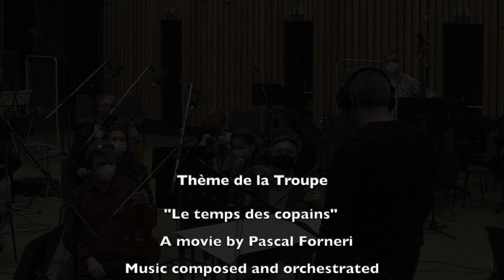Le Temps des Copains - 2020 - Excerpt - Music by Laetitia Pansanel-Garric (Recording Session)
Theme of La Troupe from the movie "Le temps des Copains", directed by Pascal Forneri (90 min.).
Music composed and orchestrated by Laetitia Pansanel-Garric
Producted by Roche Productions (2020)
Recorded by the Budapest Symphony Orchestra
Mixing : Marc Gueroult
It is the joyous epic of this mythical band of friends, that of the last giants of French cinema, that this film will tell, following the unbroken thread of their friendship over the decades. Around the hard core formed by the old accomplices Rochefort, Marielle, Noiret and Belmondo, we will also meet the other members of the band, while in the background will parade the France of the glorious thirty, the birth of the Fifth Republic, May 68 and the liberation of morals, the 80s and 90s
C'est l'épopée joyeuse de cette mythique bande de copains, celle des derniers géants du cinéma français, que racontera ce film, en suivant au gré des décennies le fil ininterrompu de leur amitié. Autour du noyau dur formé par les vieux complices Rochefort, Marielle, Noiret et Belmondo, on croisera aussi les autres membres de la bande, alors qu'en toile de fond défileront la France des trente glorieuses, la naissance de la Vème République, Mai 68 et la libération des moeurs, les années 80 et 90.